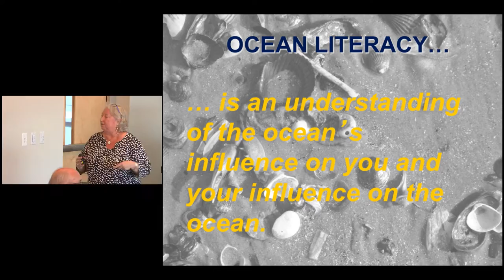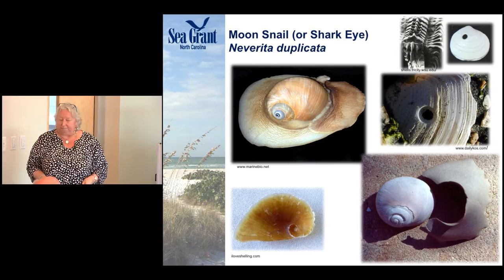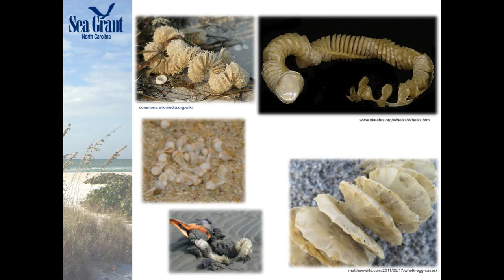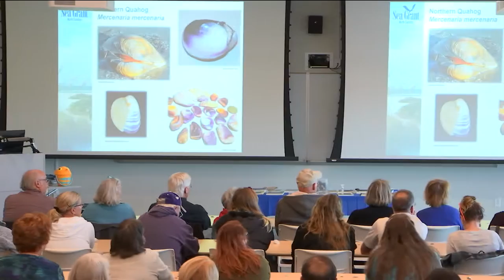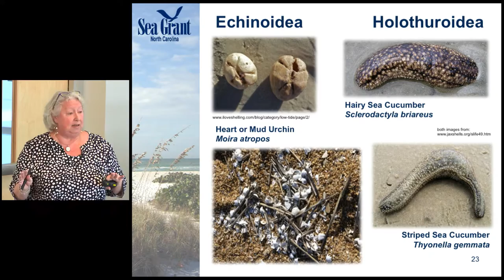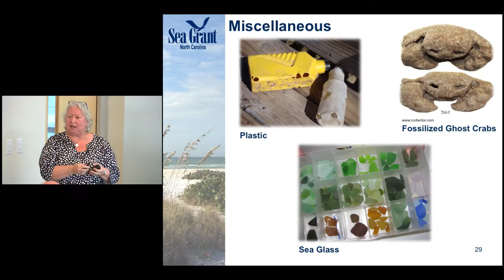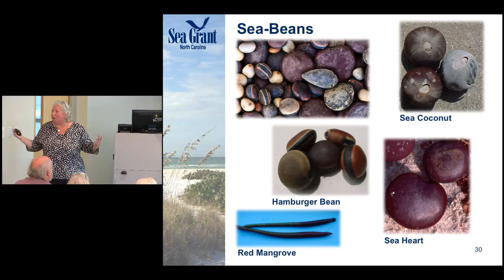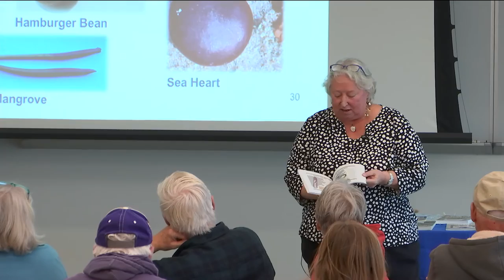Science on the Sound Series: “Beachcombing Biology: The Stories Your Beach Finds Tell”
On March 23, 2017, the UNC Coastal Studies Institute (UNC CSI)hosted a lecture on North Carolina’s beachcombing as part of its  “Science on the Sound” lecture series.  This series, held monthly, highlights information on coastal topics and issues in northeast North Carolina.  This month, the program will featured Terri Kirby Hathaway, Marine Education Specialist with North Carolina Sea Grant. Mrs. Kirby Hathaway’s presentation, entitled “Beachcombing Biology: The Stories Your Beach Finds Tell”, featured beachcombing tips and identification of some of the common things found when scouring the beaches of North Carolina.

Everything you find on the beach has a story behind it, whether the object is natural or manmade.  Discover some of the tales behind treasures found while beach combing on our beaches.  Explore seashells and the shell-makers, the secrets of crabs and corals, and the mysteries behind floating items that are blown onto the seashore!